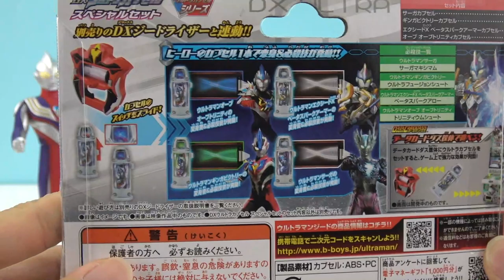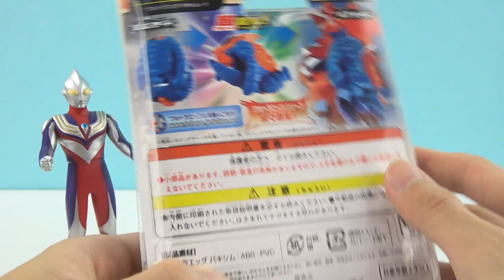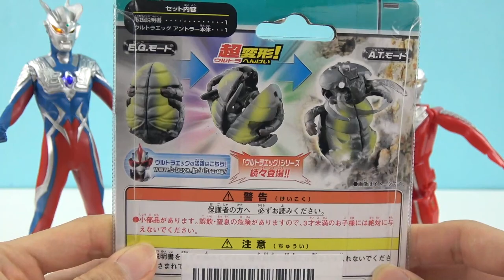迪迦奧特曼超市新奧特膠囊怪獸蛋奧特蛋 超人力霸王ultraman capsules and eggs toys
迪迦奧特曼超市新奧特膠囊怪獸蛋